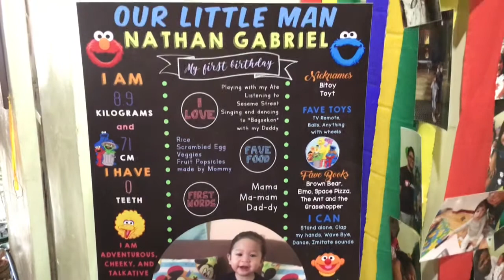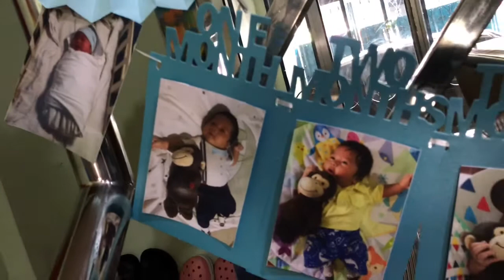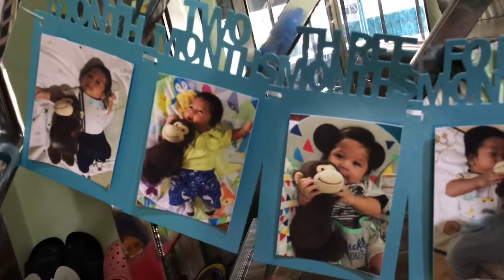Nathan 1st Birthday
Sesame Street Elmo Nathan 1st Birthday Oct 2020